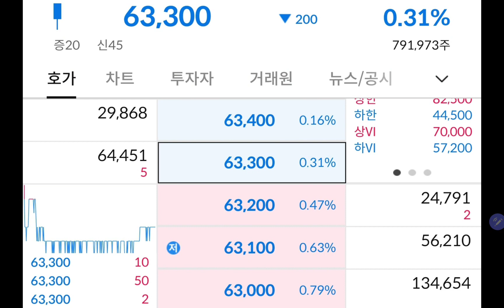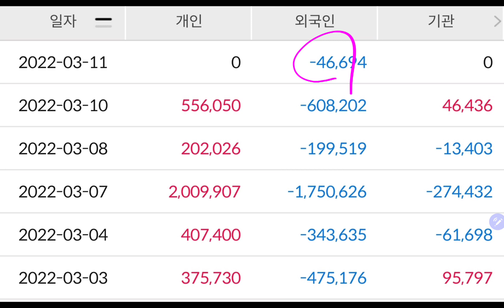삼성전자 개미털이에 당하실건가요? 우리들이 외인털이 합시다!!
감사합니다.